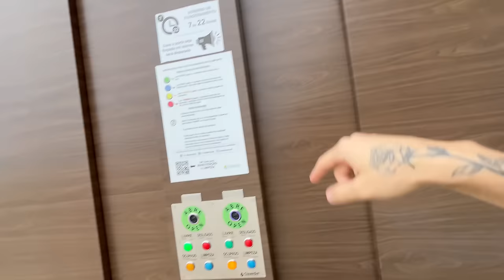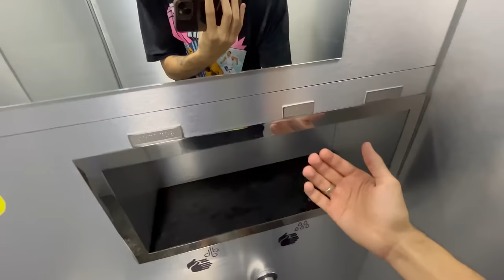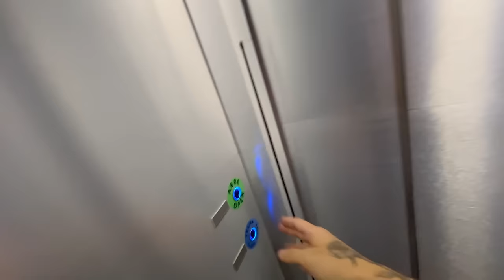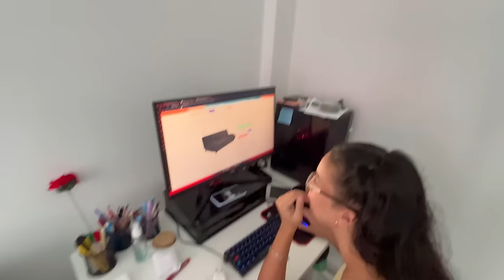VAMOS SER EXPULSOS DO APARTAMENTO NOVO SE ISSO CONTINUAR 😭